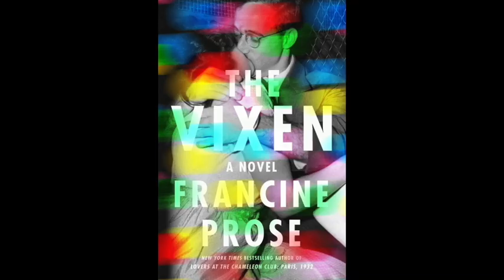Book Trailer: THE VIXEN by Francine Prose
A page-turning new historical novel from acclaimed, bestselling author Francine Prose